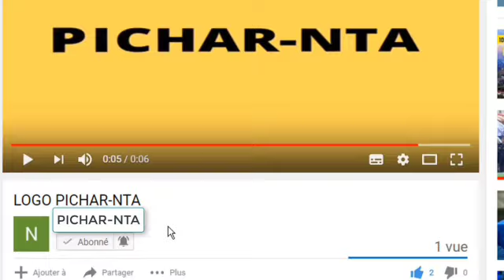Coup de tonnerre : Amadou gon coulibaly ne sera plus candidat à la présidentielle,voici les raisons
Côte D'Ivoire : "Amadou Gon Ne Sera Plus Candidat" à La Présidentielle De 2020